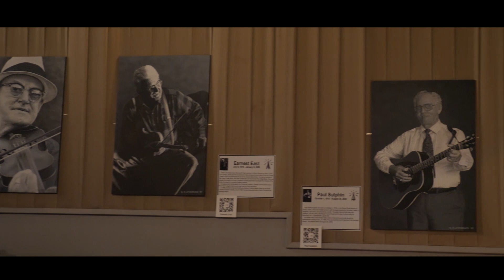Meet 2023 Heritage Award Honoree Richard Bowman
Born in Ararat, Virginia, and residing in Mount Airy, North Carolina, Richard Bowman has lived his life on both sides of the state line. Richard was inspired to teach himself the fiddle the first time he heard Tommy Jarrell playing on the Merry Go Round, a long-running old-time music program on Mount Airy’s famed radio station, WPAQ. Fifty years later, he is one of the region’s most beloved fiddlers at dancers and conventions, carrying on the tunes he learned from just beyond his front door.